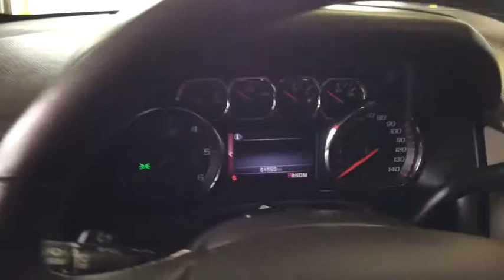2016 GMC Yukon_XL Cleveland, Akron, Wadsworth, Elyria, Lorain, OH G191777A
Used 2016 GMC Yukon_XL available in Medina, Ohio at Medina Auto Mall. Servicing the Cleveland, Akron, Wadsworth, Elyria, Lorain, OH area.
2016 GMC Yukon_XL 4WD 4dr SLT - Stock#: G191777A - VIN#: 1GKS2GKC6GR261162

One Owner!